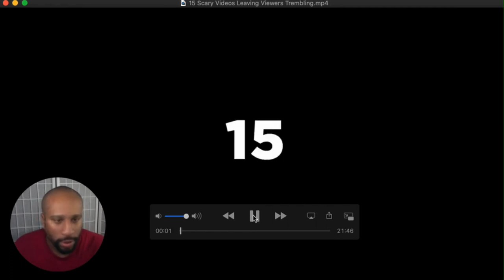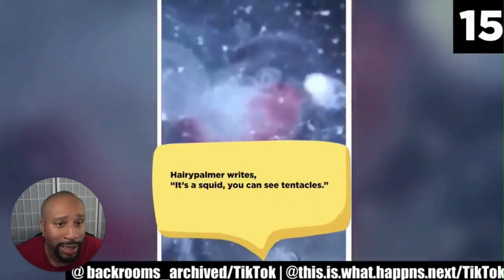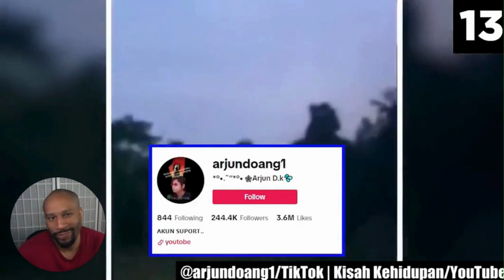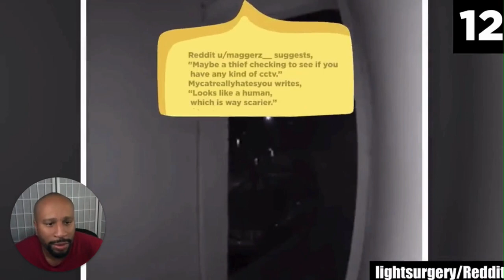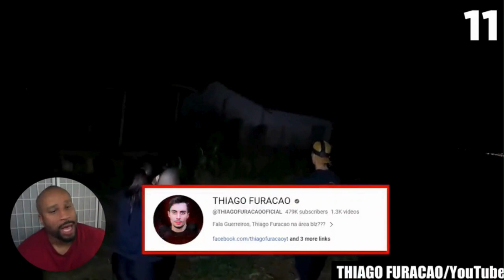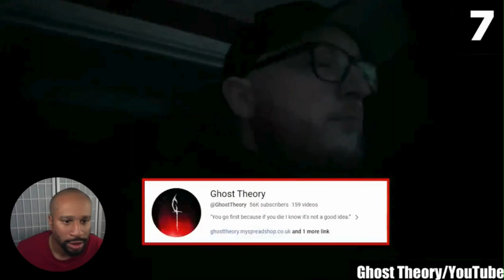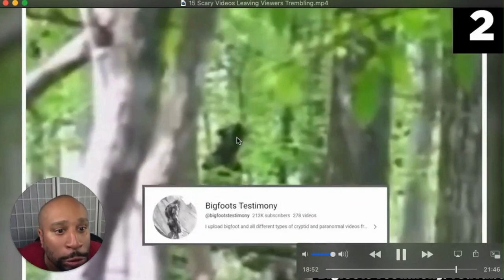"Chilling Paranormal Encounters: Terrifying Ghosts & Spirits Caught on Camera - Must-See Reaction!"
I'm reacting to "15 Scary  Paranormal Videos That will make you lose your mind!

Immerse yourself in "15 Unearthly Encounters: A Journey Through Horror," a curated collection of videos that's more than just a series—it's an odyssey into the heart of terror. Each segment serves as a gateway to a realm where the supernatural and the real world clash, setting your heart racing and sending shivers down your spine. Experience the haunting whispers and the sinister shadows that dwell in places unseen, not merely as tales, but as profound, bone-chilling realities that will echo in your mind long after.

As you hit play, brace yourself to be drawn deeper into the enigmatic abyss, where every clip intensifies the fear, warping your sense of what's possible. Are you prepared to face the unfathomable? This isn't just storytelling; it's an unyielding barrage of the strange and the unsettling, offering you a glimpse into the most shadowy recesses of the unknown.